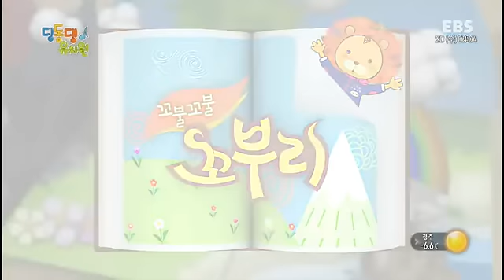딩동댕유치원 - 꼬불꼬불 꼬부리, 그건 내 모자야!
20130220 이젠 혼자 할 수 있어요!